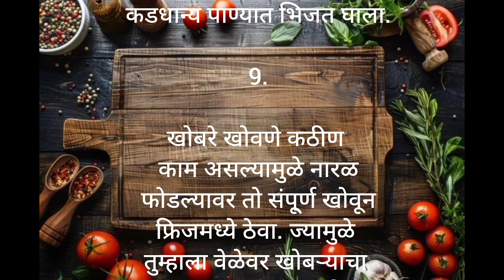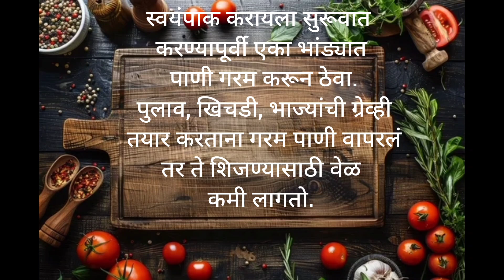💁‍♀️स्वयंपाकात उपयोगी पडणाऱ्या १० टिप्स | किचन टिप्स मराठीत | Useful Kitchen Hacks | kitchen tips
अतिशय उपयुक्त १६ किचन टिप्स kitchentips​ tips​ tipsandtricks​ hack​ kitchentools​ किचन​ cooking​
अतिशय उपयुक्त १६ किचन टिप्स kitchentips​ tips​ tipsandtricks​ hack​ kitchentools​ किचन​

एकदम नवीन आणि महत्वाच्या किचन टिप्स kitchentips​ tips​ tipsandtricks​ hack​ kitchentools​ किचन​